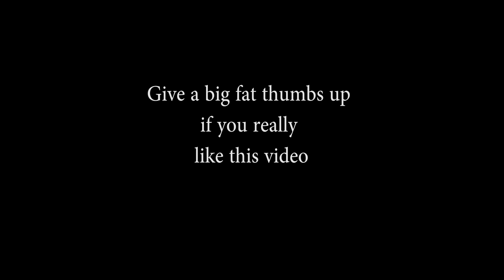Diwali special!! Effect of technology.Must watch.Cast- Ankit,Roshan , Me. Feet BYN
This video is about the effect of technology..
Story-Ramanand soibam
Directer-Ramanand soibam
Cast- Ankit Agarwal, Roshan kumar yadav, Ramanand Soibam
Camera man- Afnan alam